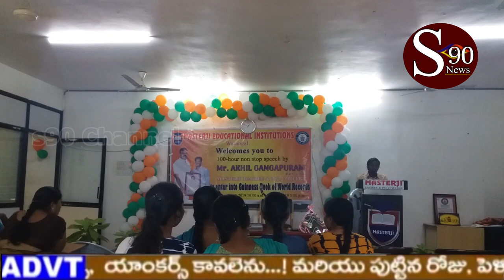100 Hours Talking Guinness book Records